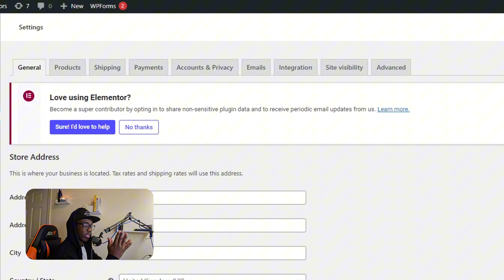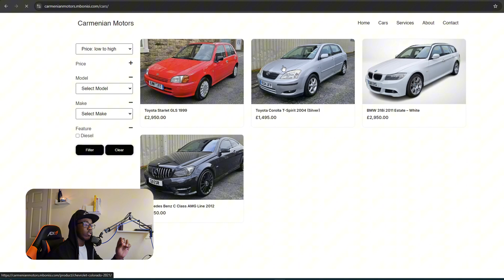WooCommerce Product Information Not Displaying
If the WooCommerce product information is not displayed, you need to go and check whether the Site visibility is under Coming soon or Live. If it is under the Coming soon option you need to change to the Live option. Hopefully,  this will be an easy solution for you as it was for me.

So this video solve the problems:
WooCommerce single product not showing.
WooCommerce product not showing.